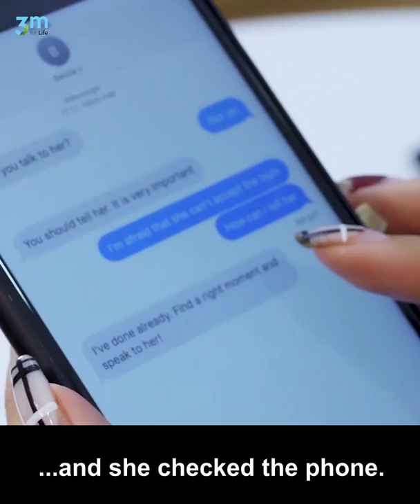Life Lesson | Dont rush yourself to a conclusion before knowing the whole Story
No 12: Life Lesson | Dont rush yourself to a conclusion before knowing the whole story: